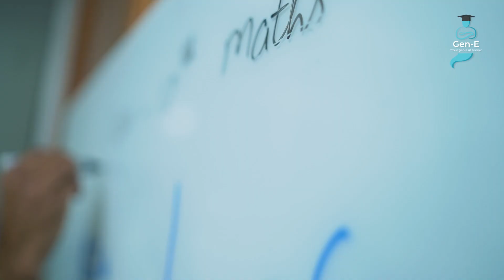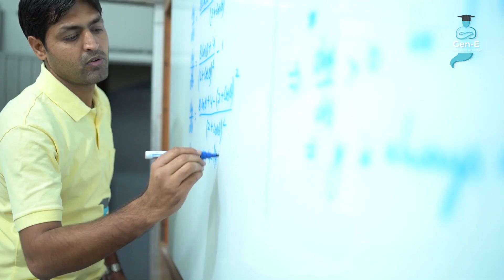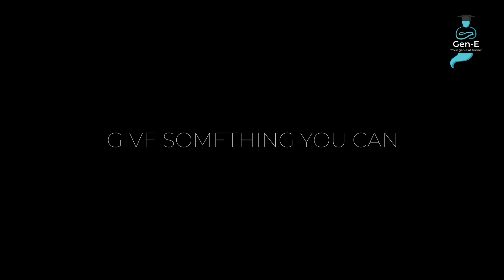Merry Christmas From Gen-E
This Christmas, Genie pays tribute to every teacher who made efforts in making learning smooth even during the tough situations that we encountered during COVID-19.